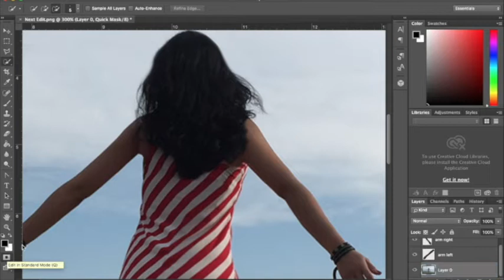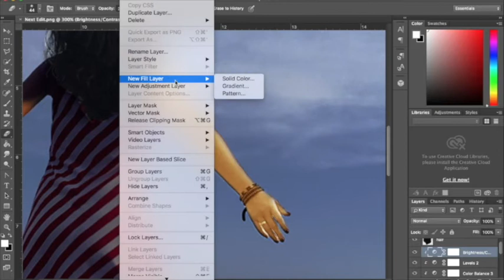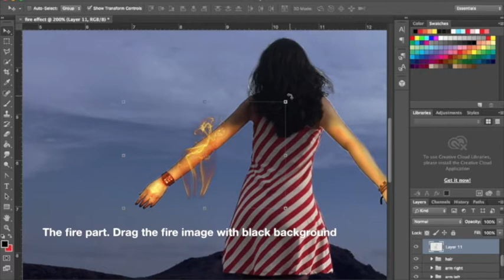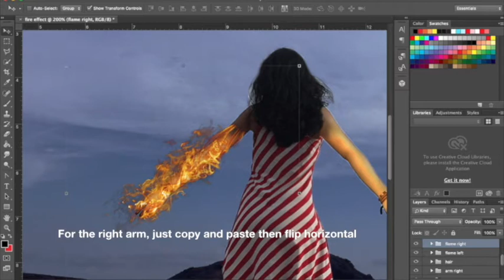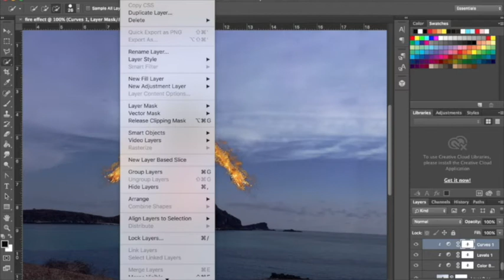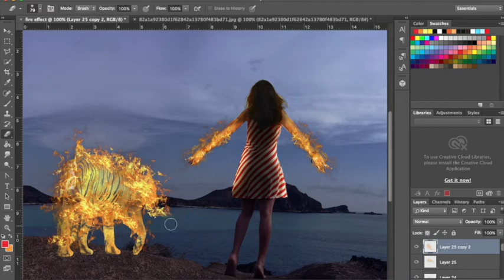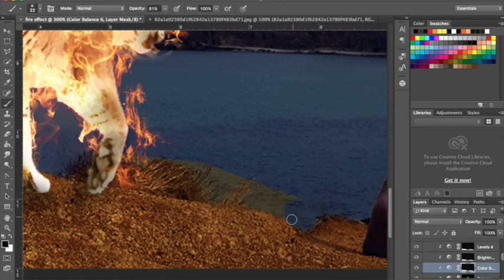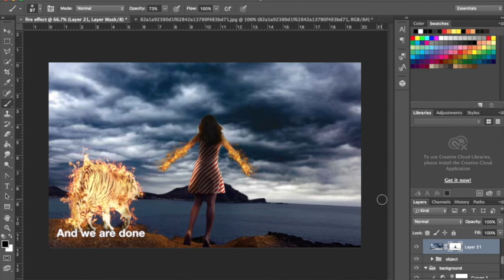How to Make Fire Effect on Photoshop (Tutorial)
🔊  No Copyright Nation 🔊
↳ Social

Track : Phenom
         Artist : Pranay

BASS BOOSTED ᴴᴰ
Bpm: 90
Year: 2020

Presented by: Knowledge Base Music
Discover Window on Nothing